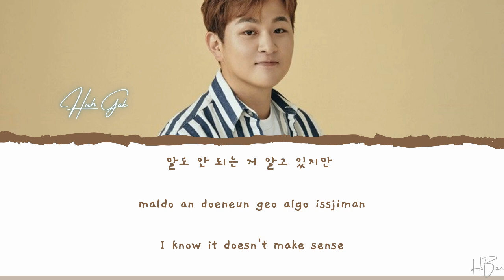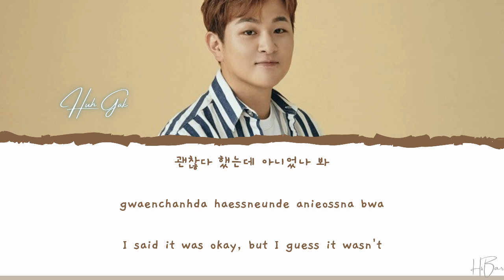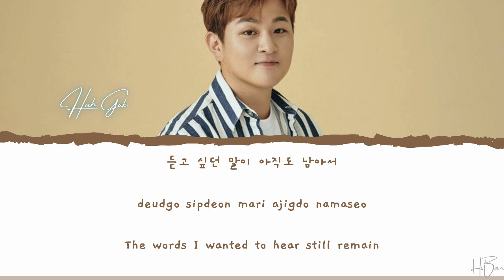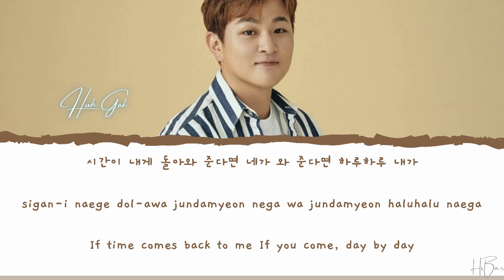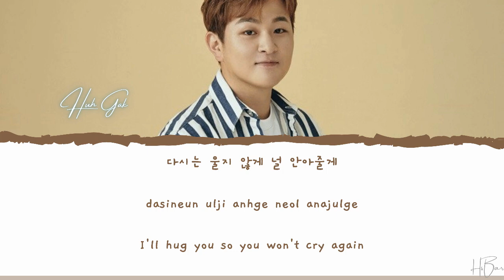`허각` HUH GAK - 듣고 싶던 말 WITHOUT YOU [LYRICS HAN/ROM/ENG]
HUH GAK (허각) - WITHOUT YOU LYRICS [HAN/ROM/ENG]

ALL RIGHTS THE ADMINISTERED by

♬ Artist :  Huh Gak
♬ Song : Without You 듣고 싶던 말
♬ Album :
♬ Released : 27 Agustus 2020

`나나` NANA, `박성훈`PARK SUNG HOON - `우리의 여름처럼` OUR MEMORIES IN SUMMER OST Memorials PT.7 [HAN/ROM/ENG]